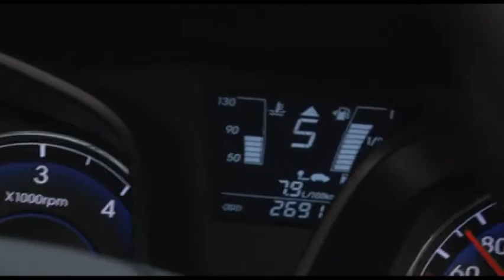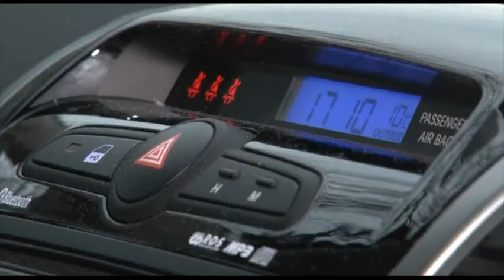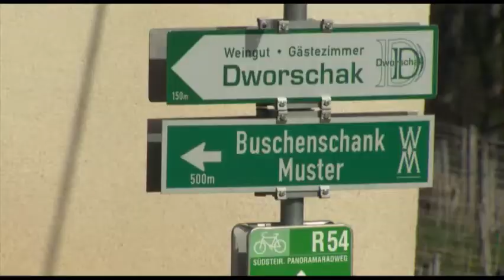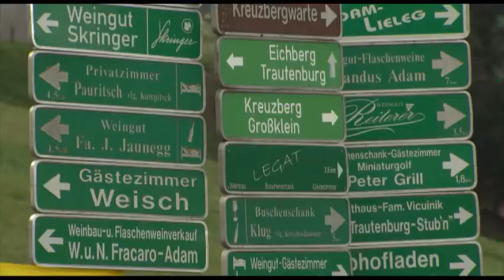motor.tv - Folge Ö 04/2014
motor.tv - Das Motormagazin. Folge Ö04/2014
Fahrbericht Hyundai ix20 GO!, NEWS - Porsche Macan, VW Multivan Alltrack, Histo-Cup Vorschau